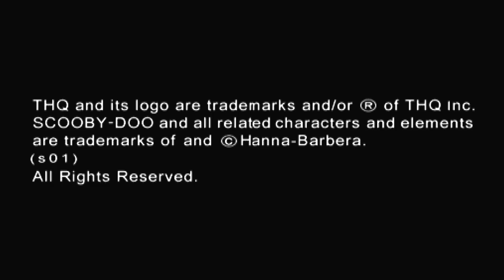PS1 Longplay: Scooby Doo and The Cyber Chase (PAL) (Sort of blind)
This Longplay was pretty much blind I suppose. This is the first time I played this game since about 11 years ago.

There was a longplay of this made before my one was and you can check it out here. He played the game very well and gives a good commentary in his one:

Just been trying to think of other PS1 games I could do longplays of lately and I happened to remember this from when I was younger. I've not played this since I was in primary school so, yeah that's a while back. I've no idea what could of happened to it. xD Anyhow I've watched some playthrough's on it lately and decided to buy it off of Amazon and then do a longplay of it. :)

I do apologize for all my wasted lives. xD Throughout this longplay I just can't master jumping from platform to platform. Especially in levels like Egypt. That level's hard as hell. Especially the last part of level 2, as you'll see it took me many tries. I even stupidly lost several lives just by trying to get one in "The big city"xD. It's a pretty fun game though. A bit short. and that's with me wasting time falling off edges. Haha. The bosses aren't too hard but the Phantom Virus himself. Oh my god he was nerve wracking to beat when recording for you lot. I try to do well for you's but this game is a real pain in the arse at times. If you happen to notice that my life suddenly switches from 6 to 5 after talking to Velma just before defeating the Phantom virus. That's because it took me about half an hour to defeat him so I didn't want to drag out this longplay for you more than I already did, but I couldn't edit out my last game over as I wanted it to run rather smoothly. Well then. I hope you enjoy my longplay of Scooby Doo and The Cyber Chase, for it's era it was probably one of the games in which the graphics weren't really top notch but the soundtrack's pretty good.

Level List:

Classic Japan

4:47 Level 1
9:54 Level 2
15:52 Level 3

Ancient Rome

17:55 Level 1
25:38 Level 2
30:09 Level 3

35:48 Level 1
41:27 Level 2
44:37 Level 3

Prehistoric Jungle

48:45 Level 1
53:10 Level 2
57:44 Level 3

The Big City

1:01:28 Level 1
1:08:30 Level 2
1:13:51 Level 3

Egypt

1:15:50 Level 1
1:24:36 Level 2
1:36:46 Level 3

The Amusement Park

1:42:05 Level 1
1:50:39 Level 2
2:06:14 Level 3